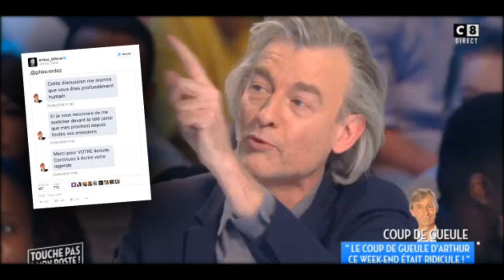TPMP : Gilles Verdez livre une tourte à Raquel Garrido et la prend en plein visage (vidéo)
Gilles Verdez n’avait pas retenu la leçon. Il y a deux ans, le chroniqueur de "Touche pas à mon poste" avait fait le buzz en voulant livrer une pizza à JoeyStarr à quelques minutes du début d’un prime de la "Nouvelle Star", dont il était juré. L’affaire avait grand bruit à l’époque car le rappeur n’avait pas du tout apprécié la blague et avait envoyé valser plutôt violemment Gilles Verdez.